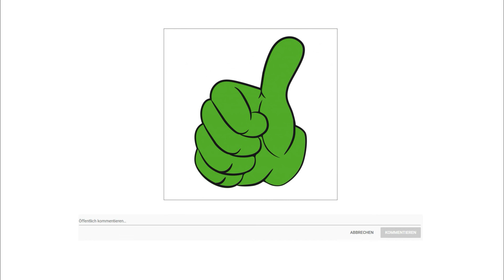⭐ BenQ EW2780 68,58cm (27 Zoll) Full HD Entertainment Monitor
▶ Zu dem Angebot

Kristallklarer Full HD Monitor für Film- und Video-Fans. Neben der Full-HD-Auflösung (1920 x 1080 im 16:9 Format) und der HDR10-Technologie, die den dynamischen Umfang an Farbabstufungen zwischen Schwarz und Weiß erhöht und so eine beeindruckend naturgetreue Wiedergabe ermöglicht, profitieren die neuen IPS-Monitore EW2480 und EW2780 von der von BenQ entwickelten HDRi-Technologie. Diese intelligente Helligkeitssteuerung sorgt zusätzlich für eine sehr klare und realistische Darstellung von Details auch in dunklen Bildbereichen.
Die BenQ HDR-Monitore sind mit ihren extra schmalen Rahmen und der Schwarz-Metallic-Optik ein Blickfang. Das fast rahmenlose Design ermöglicht den Einsatz für Multi-Display-Anwendungen, bei denen zwei oder mehrere Monitore nebeneinander platziert werden, um so ein Bild über die Fläche von zwei Displays darzustellen.
Die Modelle EW2480 und EW2780 sind mit dem branchenführenden Eye-Care-Featurepaket ausgestattet, um einer Ermüdung und einer möglichen Schädigung der Augen vorzubeugen. Für ungetrübtes Sehvergnügen auch beim längeren Filmeschauen hat BenQ mit der Flacker-Frei- und der geringen-Blau-Licht-Technologie vorgesorgt.
Der EW2780 ist ein echter Hingucker! Mit seinem ultra-schmalen Rahmen wirkt er fast randlos und bietet so ein einzigartiges Erlebnis für Filmliebhaber. Die unschlagbare HDRi-Technologie von BenQ sorgt für atemberaubende Bilder und lässt selbst bereits gesehene Filme nochmal interessant wirken.